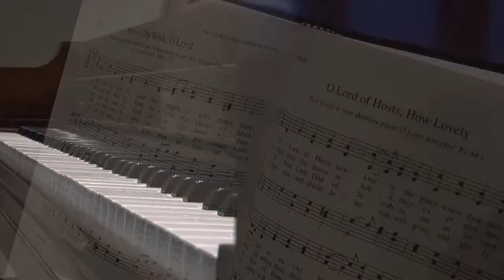Church Cleaning Services Greensboro NC.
It's more than just a building
It's a sacred place
Your religious facility is a place where lives are changed forever
At Corporate Cleaning Group we value the part that we play in freeing you to focus on helping people.
We understand the challenges that come with maintaining a clean environment for your high traffic, high demand religious facility.
Corporate Cleaning Group is reliable, dependable, trustworthy and efficient.
Integrity is important to us, so our Professional technicians receive full background checks and are always courteous
Our Customizable Solutions consider your budget, your flow of traffic and the unique cleaning janitorial needs of your church, synagogue or other religious facility.
Our innovative methods and processes for cleaning medical facilities are administered in your religious environment for an optimal clean.
Your CCG point of contact can be reached directly at any time and will meet with you to discuss your satisfaction.
Whether you need coverage during Sunday morning services, assistance with setups, or cleaning following weddings or other large events, we've got you covered.
Corporate Cleaning Group is committed to helping you so that you can remain committed to helping others.

Church Cleaning services in Greensboro NC. require special processes for traffic patterns.